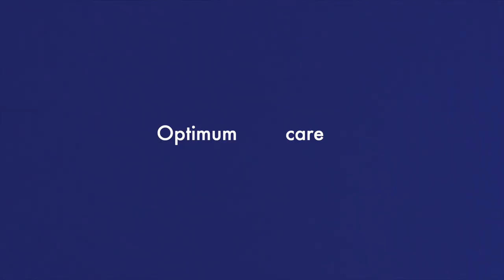Opti-flor's Creative Collection | Flower Factor Specials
Bent, twisted, arched... all these wonderful Opti-flor orchids are shaped in a creative way. Watch the 'Ponto', 'Futuro', 'Balletto' and many others, showing their special appearance whilst dancing around on your screen!